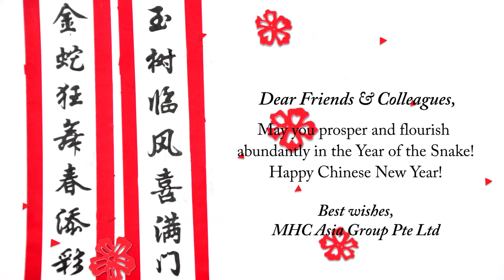Happy Snake Year 2013 Stop Motion Greetings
A stop-motion animation by MHC Asia Group Pte Ltd
Created by: Michelle Koh